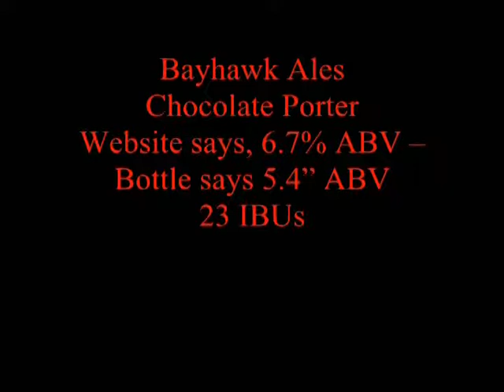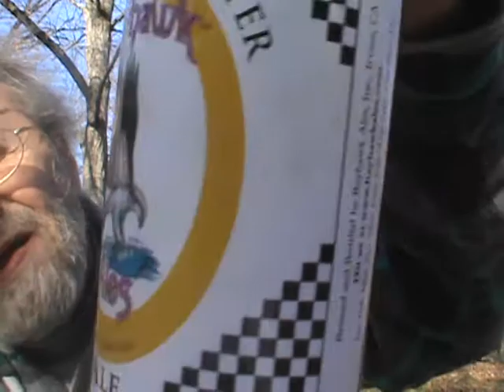Bayhawk Ales Chocolate Porter Keith's Beer Reviews # 433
Bayhawk Ales Chocolate Porter
Bayhawk Ales, Orange County's Oldest & Largest Microbrewery, began operation in late 1994 with our first beer being poured in February '95. We are a public corporation with over 1000 local and out of state stockholders.
Bayhawk specializes in brewing House Beers for many fine restaurants and taverns throughout California, Arizona, Nevada, Oregon, and Washington. We just might be the Greatest Beer You Never Knew You Drank!
Bayhawk Ales recently claimed a bronze medal in the 2012 World Beer Cup®, a global beer competition presented by the Brewers Association (BA) that evaluates beers from around the world and recognizes the most outstanding brewers and their beers.
Bayhawk was awarded a bronze in the Brown Porter beer style category for its Chocolate Porter, a medium bodied yet complex that tastes of semi-sweet dark chocolate and French roasted coffee. Bayhawk Ales is a 12,000bbl Craft Brewery located in Irvine,CA USA that specializes in easy-drinking Craft beers. Bayhawk has entered this competition four times and has won three medals, including gold.
"We're proud to win another World Beer Cup medal" said Karl Zappa, President at Bayhawk Ales.
Website says, 6.7% ABV -- Bottle says 5.4" ABV
23 IBUs